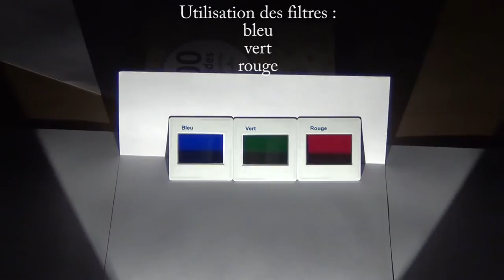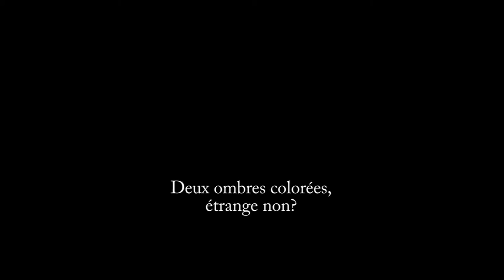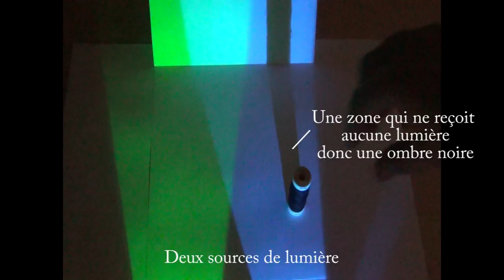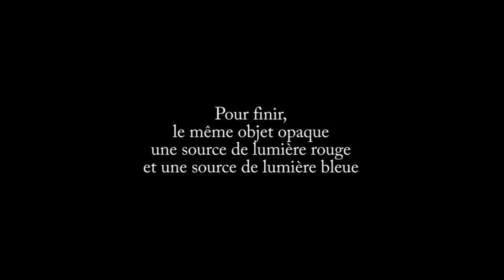Ombres de lumières colorées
Pourquoi obtient-on dans certaines conditions des ombres colorées, alors qu'une ombre est une zone qui ne reçoit pas de lumière de la source de lumière ?